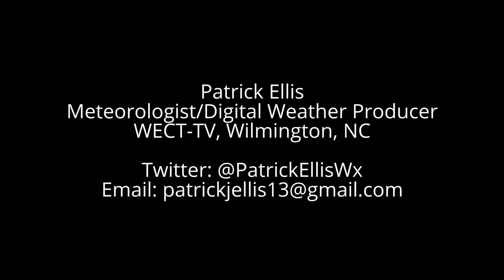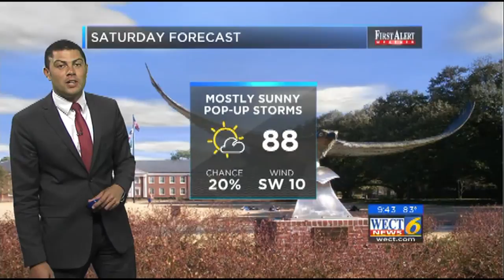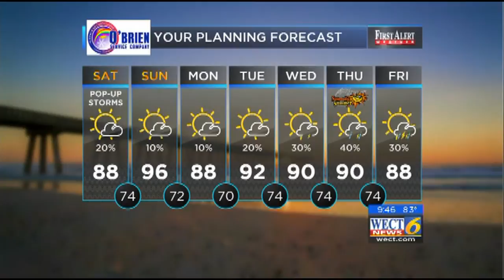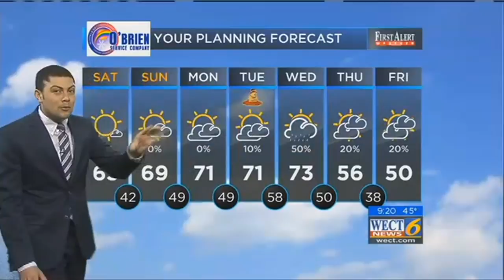Patrick Ellis - 2016 Weather Resume Tape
This is a weather resume tape for Meteorologist Patrick Ellis,  the weekend morning meteorologist and executive producer of digital weather content for WECT-TV in Wilmington, North Carolina.